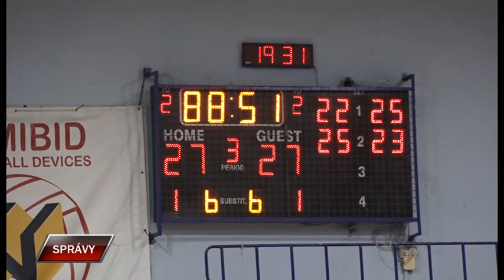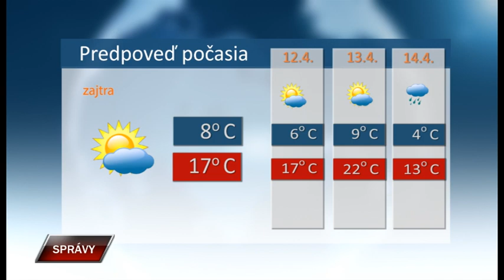Spravy 10 4 2023